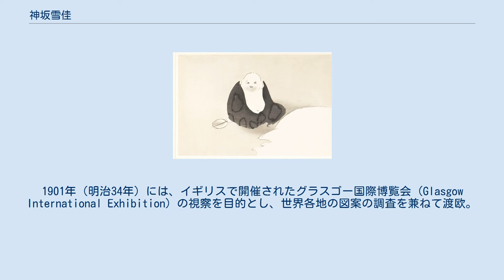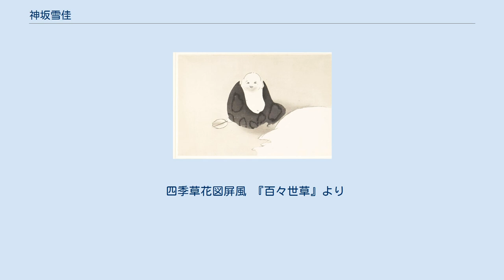神坂雪佳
『牧童』 神坂 雪佳（かみさか せっか、慶応2年1月12日（1866年2月26日） - 昭和17年（1942年）1月4日）は、近現代の日本の画家であり、図案家。
京都に暮らし、明治から昭和にかけての時期に、絵画と工芸の分野で多岐にわたる活動をした。
本名は吉隆（よしたか）。
 京都御所警護の武士・神坂吉重の長男として、幕末の京都・粟田口（現・京都市粟田口）に生まれる。
1881年（明治14年）、16歳で四条派の日本画家・鈴木瑞彦に師事して絵画を学び、装飾芸術への関心を高めたのちの1890年（明治23年）には図案家・岸光景に師事して工芸意匠図案を学び、岸が傾倒していた琳派に魅かれるようになった。
1901年（明治34年）には、イギリスで開催されたグラスゴー国際博覧会 (Glasgow International Exhibition) の視察を目的とし、世界各地の図案の調査を兼ねて渡欧。
当時のヨーロッパではジャポニスムが流行し、日本美術の影響を受けたアール・ヌーヴォーが花開いていた。
神坂もそこで日本の優れた装飾芸術を再認識したという。
 琳派に傾倒し、琳派の俵屋宗達らが使った絵具のにじみを利用する画法「たらしこみ」のほか、デフォルメ、クローズアップ、トリミングを用いた大胆な構図、など、琳派の影響を受けながらもモダンで明快な作風である。
1913年（大正2年）には岸光景とともに、琳派の本阿弥光悦を顕彰する「光悦会」発起人となった。
自身が主催する「佳都美会」を1919年（大正8年）に「佳都美村」に改称したのは、光悦が京都の鷹峯に開いた「光悦村」に倣ったという見解もある。
染織や陶芸・漆芸など暮らしを装う工芸品の図案も積極的に行った。
 蒔絵師の神坂祐吉は雪佳の実弟で、雪佳が図案した作品も多い。
日本画家の神阪松濤も弟。
 1942年（昭和17年）1月4日、77歳で死去した。
2年後の1944年（昭和19年）には長男の吉明らにより遺作展が開かれた。
 2001年（平成13年）、ファッションブランドのエルメスが発行する雑誌『LE MONDE D`HERMES』の表紙を飾った。
 四季草花図屏風 『百々世草』より